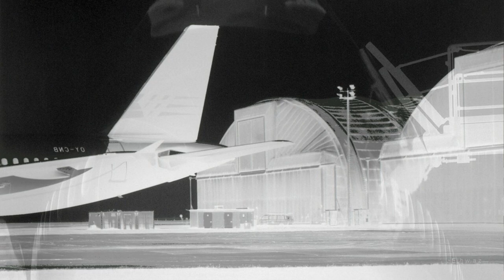Vera Lutter - Photography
Vera Lutter (born in Kaiserslautern, in 1960) is a New York-based artist. She works with several forms of digital media, including image projection installation, film, and sound recording. Through a multitude of processes, Lutter’s oeuvre focuses on light and its ability to create notions of time and movement within a tangible image.

Music;  Alrakis